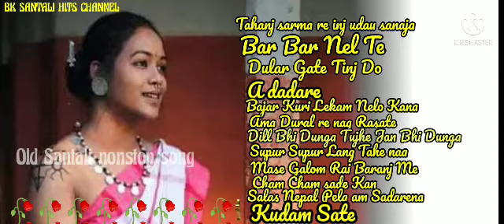OLD SANTALI HITS song santali romantic❤❤❤💏 songs BK SANTALI HITS CHANNEL